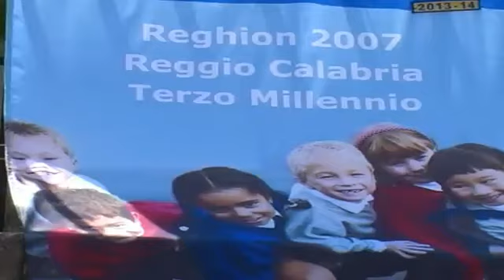kiwanis e Scuola per l’Infanzia di Lazzaro inaugurazione service arcobaleno 13 Maggio 2015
Splendida iniziativa realizzata dal Kiwanis Club Reghion 2007 con le Scuole per l’Infanzia di Motta San Giovanni e Lazzaro, in sinergia col Comune di Motta, Assessorato alla Pubblica Istruzione.
L’inaugurazione delle aiuole con i colori dell’arcobaleno, simbolo dell’istituto comprensivo, rappresenta il momento conclusivo di un percorso didattico-educativo che vuole sensibilizzare i bambini e la comunità sul principio del “bene comune” .